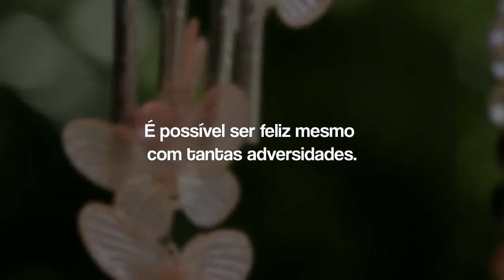Meu Nome é Jacque - Trailer Oficial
A diversidade da narrada através de um olhar sobre a história e a vida de Jacqueline Rocha Côrtes, uma mulher transsexual portadora do vírus da aids, que precisou e que ainda precisa superar grandes obstáculos para viver sua vida da melhor forma possível, quebrando paradigmas e derrubando preconceitos.